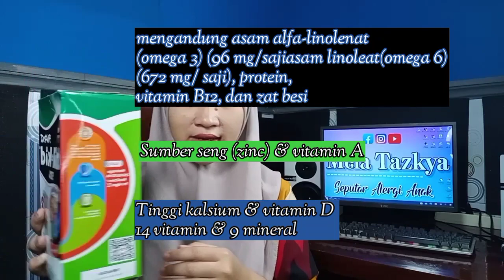REVIEW SUSU SOYA REKOMENDASI DOKTER SPESIALIS ANAK?? || Review susu soya morinaga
Assalamualaikum WR.WB
Hai semuanya kali ini aku mau bahas tentang susu soya rekomendasi dokter spesialis anak yang dulu direkomendasikan ke anak aku dan alhamdulillah sejak pakai susu ini juga anak aku makin gemuk, semmoga video ini bermanfaat buat kalian yang emang lagi nyari review tentang susu morinaga ini ya dan makasih banget buat yang sudan menonton.

kalau kalian punya pertanyaan seputar alergi susu sapi / seputar anak kalian boleh banget DM ke instagram aku ya

SEMOGA KITA SEMUA SEHAT DAN BAHAGIA YA